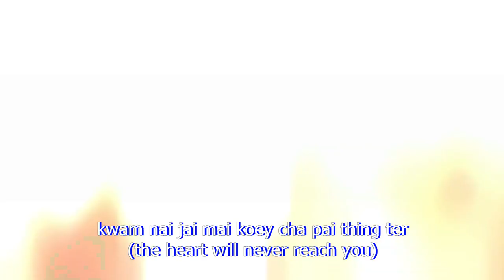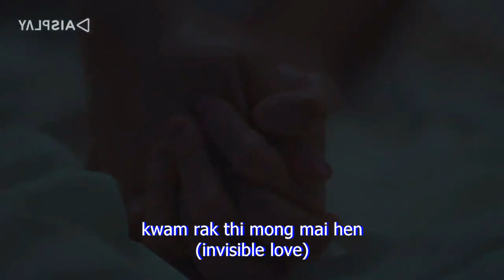Pete Pol - Mai Phud Mai Chai Mai Rak (It Doesn't Mean I Dont Love You) OST - Oh! My Sunshine Night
I just uploaded this because I just love the series and the song. I tried to search online for its romanized lyrics but I did not find any so I just transcribed the lyrics based on what I hear and used google translate. I don't really speak Thai so I apologize if there are any errors. If there's anyone who speaks Thai and can comment on the lyrics and translation I would really appreciate it.